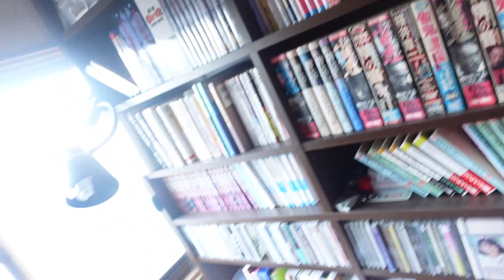【気になる男】第253話：挑戦その２